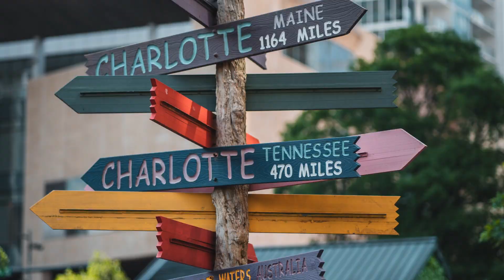CPL Charlotte, Where Fellowship is Everything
The living embodiment of co-creation and companionship, CPL Charlotte is a vibrant space that promotes fun and adaptability to strengthen interpersonal connections between team members.